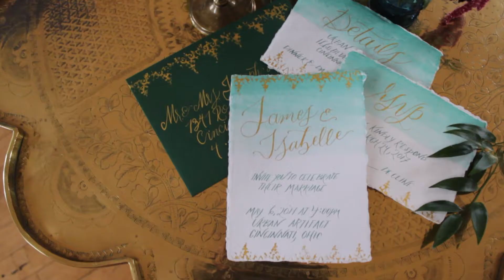Stylized Shoot - Moroccan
Video by: Lindsey Ballou Multi- Media @lindseyballoumm

Event Planner - The Crystal Collection Events @thecrystalcollectionevents
44th & Luxe Events @44thandluxeevents
Venue – The Venue at Urban Artifact @urbanartifactweddings
Florist – Surcee Florals @surceeflorals
Calligrapher – Jen K Calligraphy (Invitation Suite, Place Settings, Menu) @jenkcalligraphy
Art – Elysian Market (Painting, Floor Pillows) @elysianmarket
Cakes - A Cake For You @acakeforyoumb
Rentals – Queen City Vignette @queencityvignette
Models – Crystal Corbin and Boyce Swift @thecrystalcollectionevents @bswift1914
Menswear – The Black Tux @theblacktux